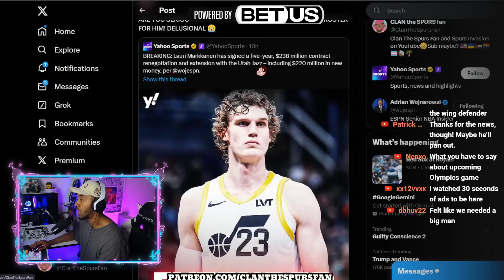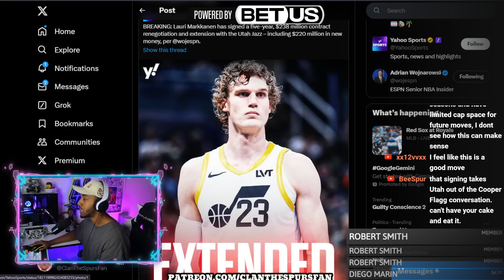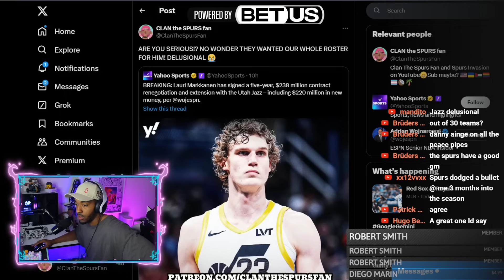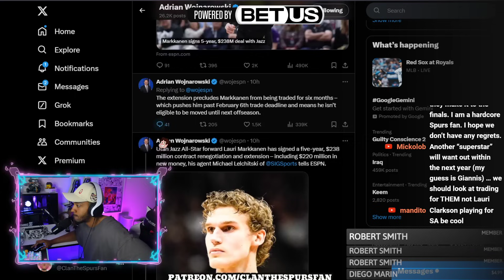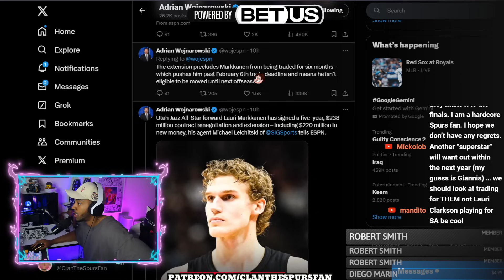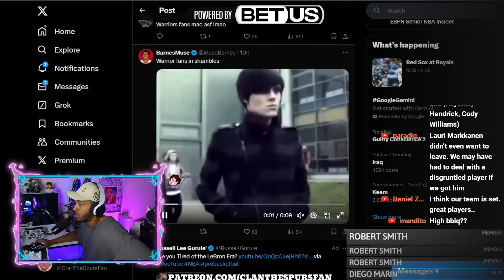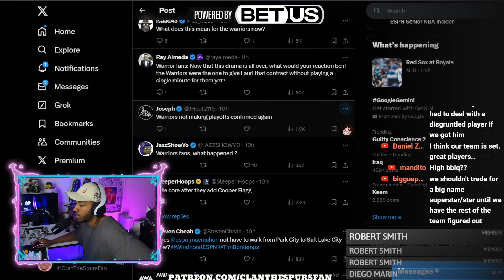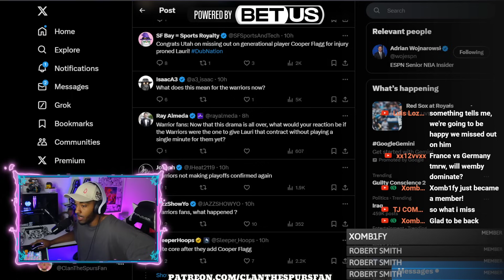SPURS DODGED A BULLET